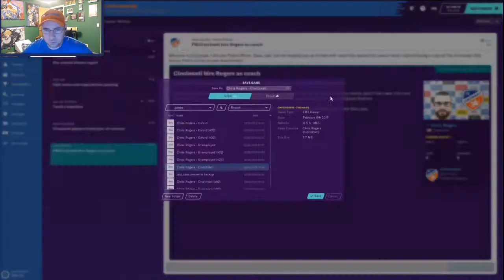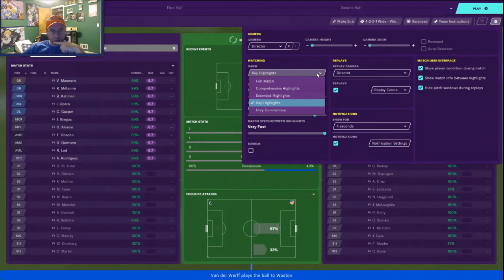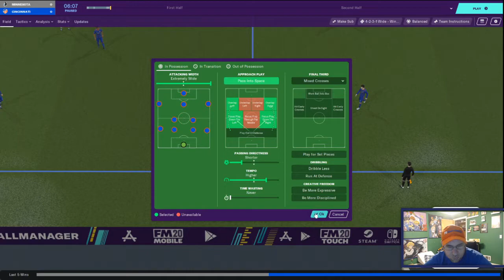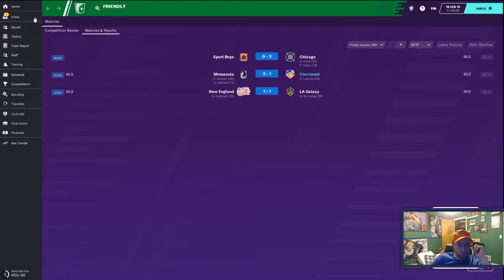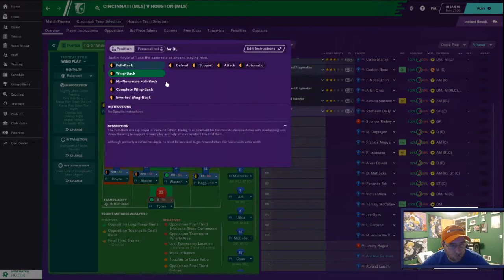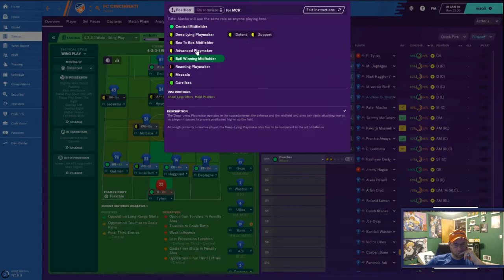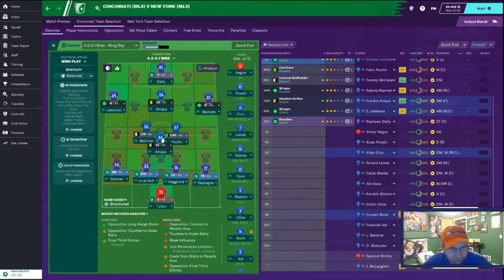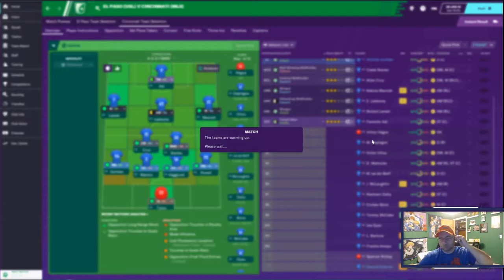FC Cincinnati Year 1 - Football Manager 2020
Recently picked up this years version of Football Manager and Im trying to take my local soccer team to the MLS championship.

Follow on Twitter for live steaming updates @n3rdc3ntral
to get notified when I go live.